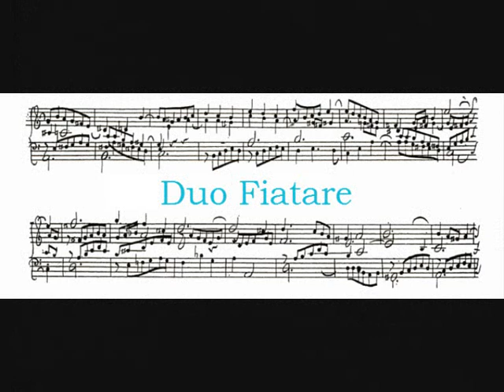Bugeilio'r Gwenith Gwyn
Bugeilio'r Gwenith Gwyn arr. Imogen Llewellyn

Flute: Imogen Llewellyn  Clarinet: Livia Frankish

This beautiful song is a tranditional Welsh folk song about forbidden love.